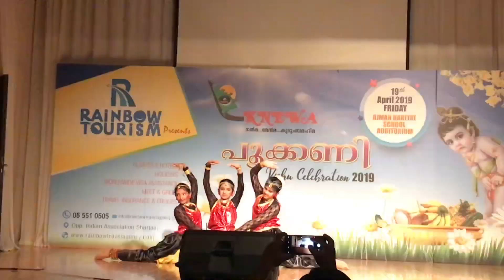KNEWA പൂക്കണി 2019